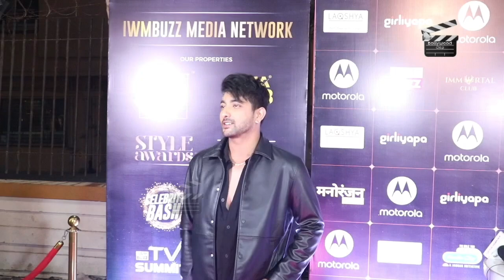Imlie Actor Fahmaan Khan Dashing Look At Biggest Celebrity Party Bash 2023